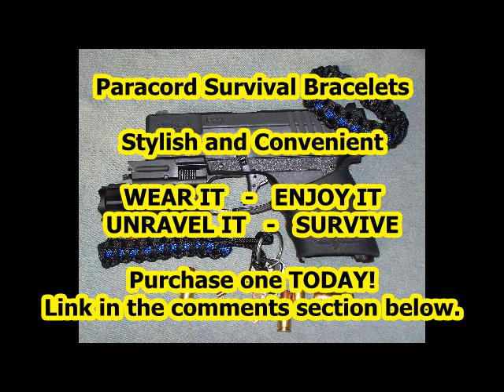The Gun Mug by FirearmPop